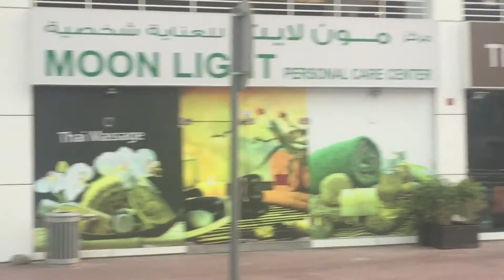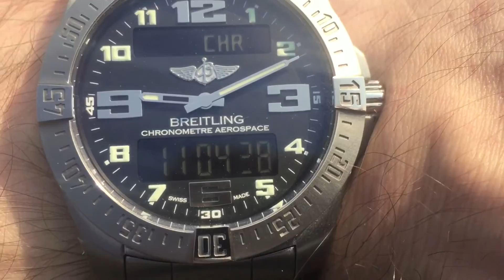Gigiots of Fire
Gigi races the 2016 Standard Chartered 10k Marathon in Dubai on the 22nd of January. This is how she did it.